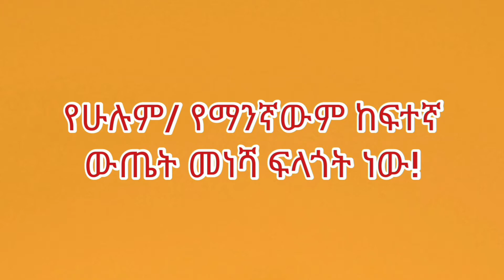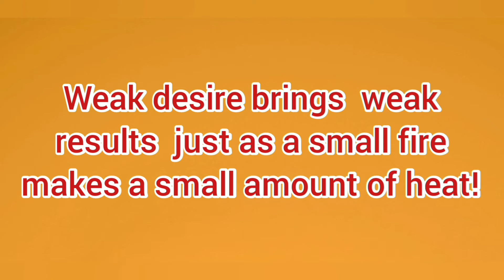ፍላጎት - Desire ለምን_እንዳያችሁት_ኮሜንት_አርጉልኝ!! አንቂ ንግግር